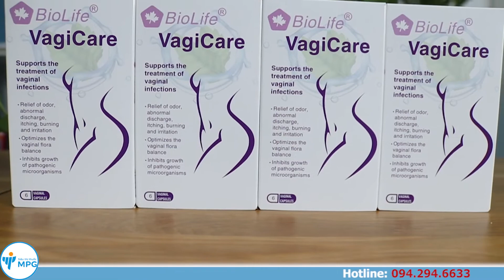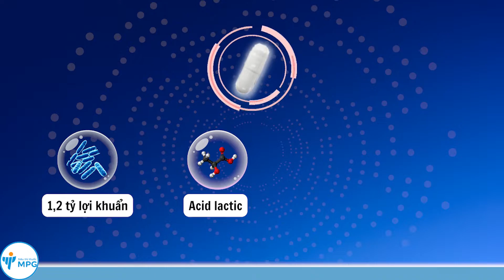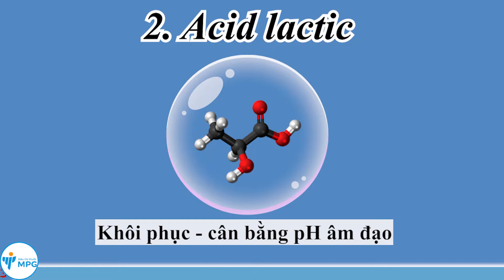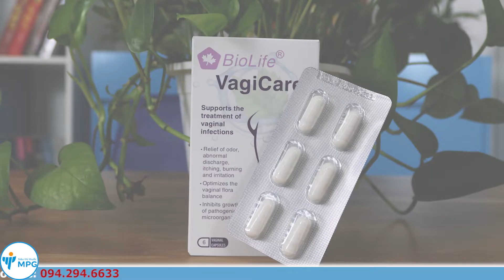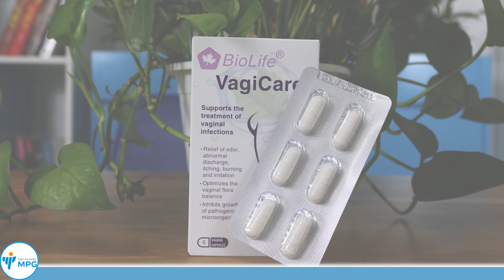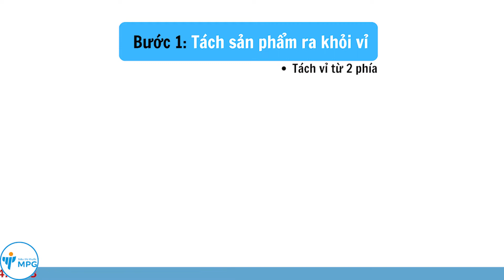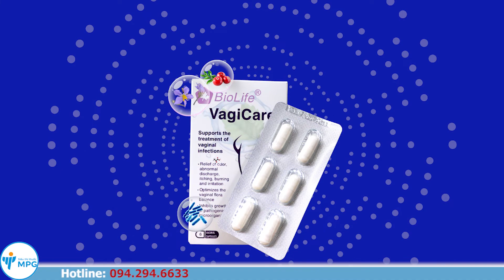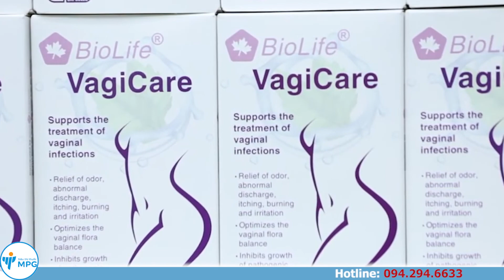[Review] Viên đặt phụ khoa BioLife VagiCare – Bổ sung lợi khuẩn, giảm mùi, ngứa, nhiễm khuẩn âm đạo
"Cô bé" bị ngứa ngáy, nóng rát, mùi hôi thì phải làm sao?
🍀Việc chăm sóc sức khỏe phụ khoa của chị em phụ nữ đang rất được quan tâm hiện nay. Theo số liệu thống kê có đến 90% phụ nữ trong độ tuổi sinh sản bị viêm phụ khoa và thường xuyên tái phát gây ảnh hưởng xấu đến sắc đẹp và tâm lý.
Trong video lần này, Dược sĩ Siêu thị thuốc MPG xin giới thiệu đến các chị em, sản phẩm viên đặt âm đạo BioLife VagiCare giúp cải thiện các tình trạng tại âm đạo HOT nhất năm 2022!

THÀNH PHẦN CHÍNH:
Lactobacillus Acidophilus 1.2 tỷ lợi khuẩn, Acid lactic, Dịch chiết khô cây cầu gai (Ononis spinosa), Dịch chiết khô nam việt quất
CÔNG DỤNG:
✅Hỗ trợ điều trị nhiễm khuẩn âm đạo
✅Giảm các tình trạng âm đạo tiết dịch quá nhiều, có mùi khó chịu, ngứa, kích ứng và rát
✅Phục hồi độ acid tự nhiên của âm đạo

Cùng Siêu thị thuốc MPG tìm hiểu về cách sử dụng viêm đặt âm đạo sao cho đúng và hiệu quả nhé!